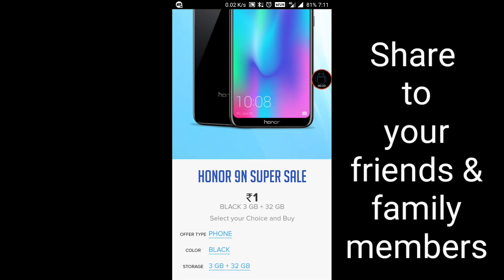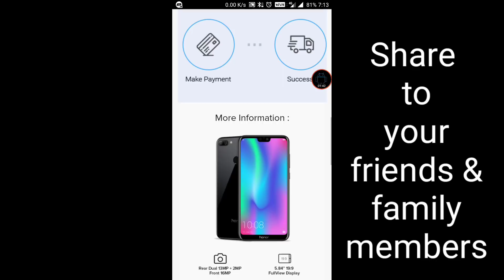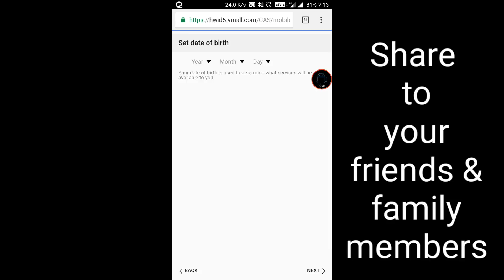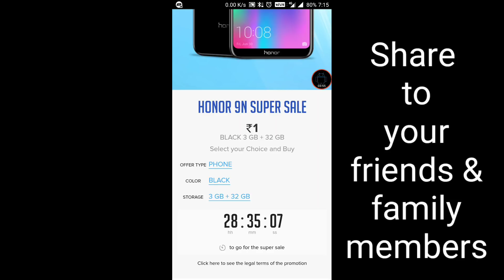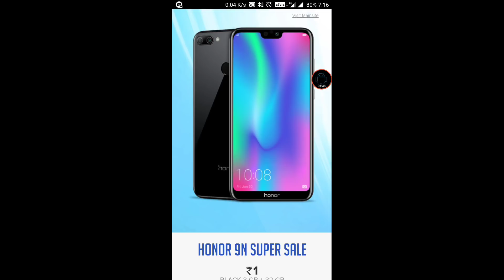Honor 9N 15000 mobile for only one rupee|Honor flash sale on 11th September 2018